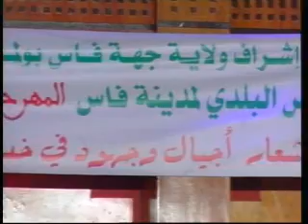المهرجان الوطني 15 للموسيقى الأندلسية محمد باجدوب ج5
المهرجان الوطني 15 للموسيقى الأندلسية
محمد باجدوب
ج5